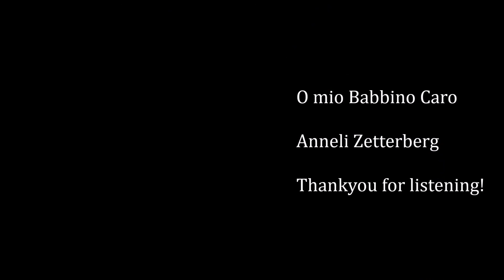Anneli Zetterberg, O Mio Babbino Caro (Puccino), 2001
O mio babbino caro / Anneli Zetterberg / recorded Yamaha MT2X / 2001